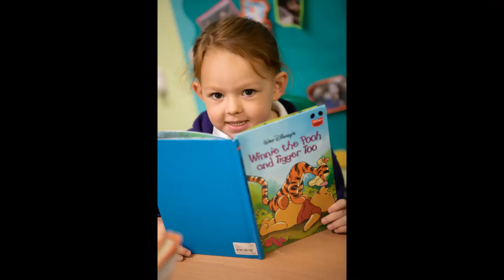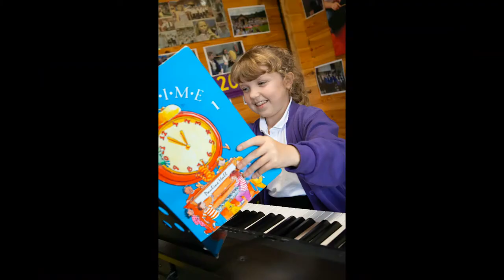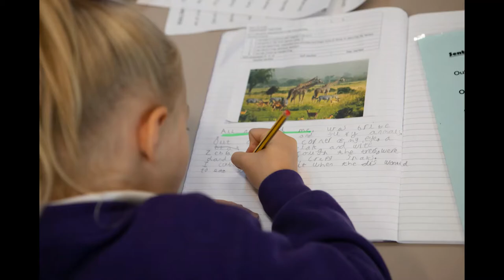Learning and Having Fun at Grove Wood Primary School, Rayleigh, Essex. - 2020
Enjoy a selection of photos taken earlier in the year that show the children enjoying their education and having fun at the same time. Living the school SPARK values!